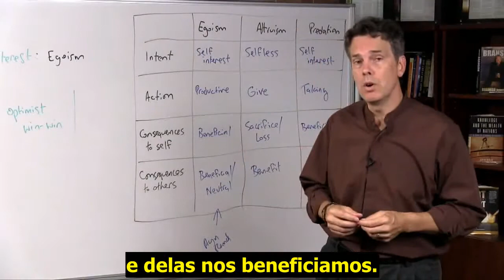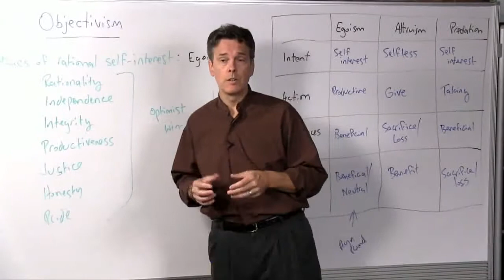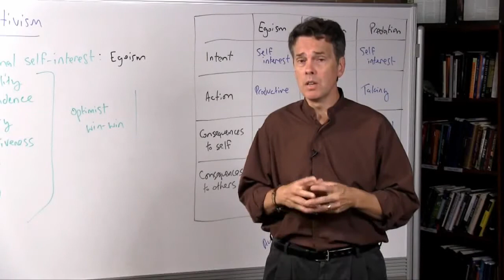Stephen Hicks - otimismo, filosofia e história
No vídeo de hoje, Stephen Hicks fala que tipo de característica marcou as sociedades que tiveram êxito na história.

Esse vídeo é parte de um curso de 20 lições, chamado "Objetivismo e Montessori". Ele é gratuito e concede certificado de horas complementares. Você vai perder?

Link da inscrição nos comentários!